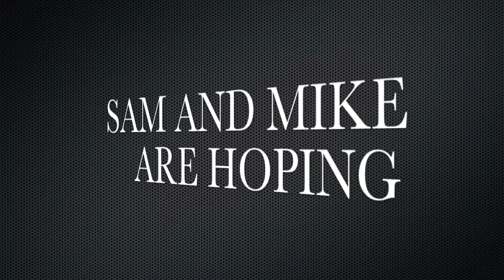GREEN CARD MADNESS!!! - FUT FIFA 14 (Special Packs vs Normal Packs #3)